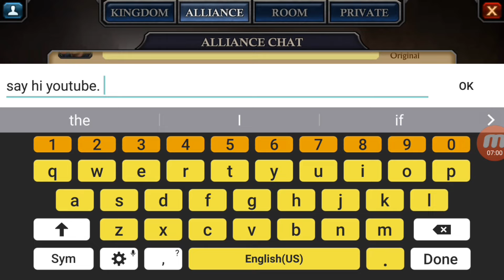King of Avalon: Dragon Warfare | part 4 | recruitment and strats